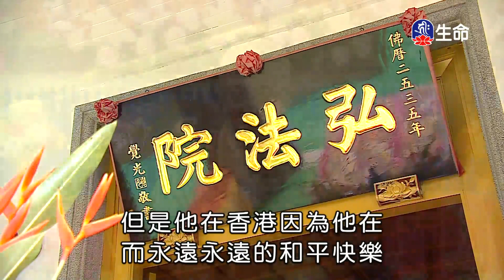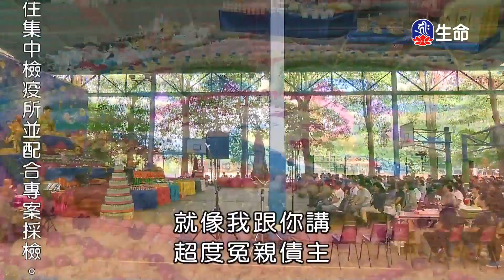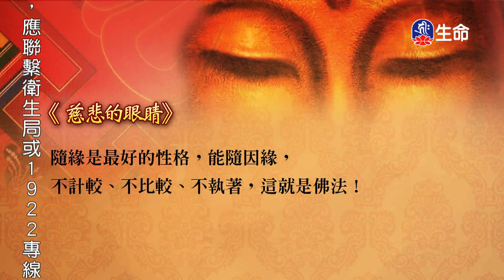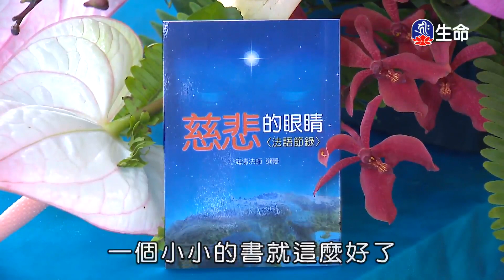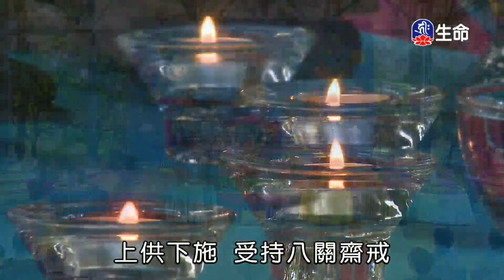慈悲的眼睛_海濤法師慈悲弘法行_(lifetv_20211205_07:30)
海濤法師慈悲弘法行_慈悲的眼睛。